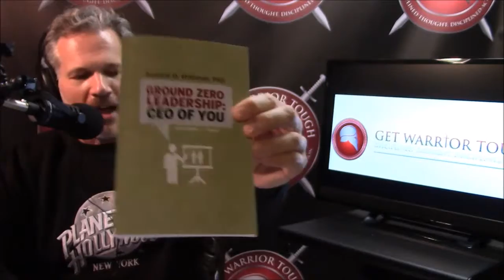GWT Show Turn Down For What Pt 1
Leadership & Mental Toughness Coach Andrew Wittman & Dutch Coleman answer leadership and performance questions from the audience.